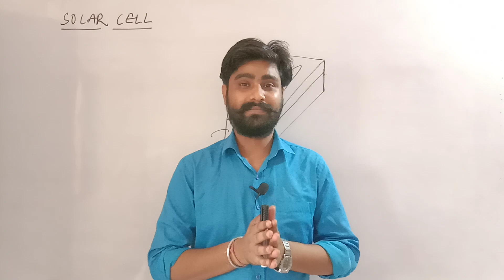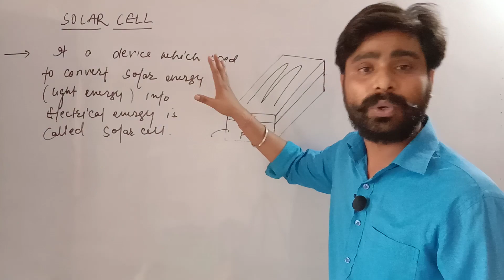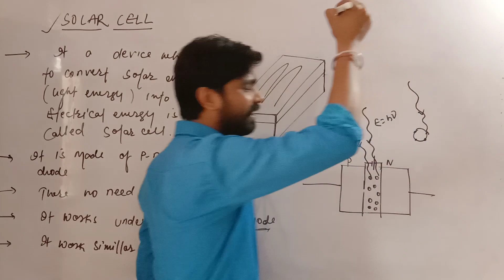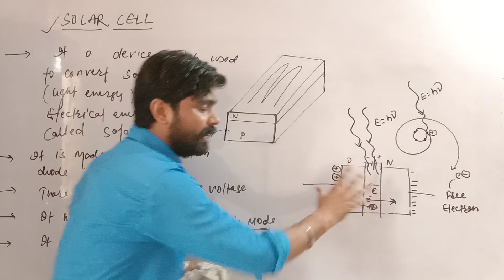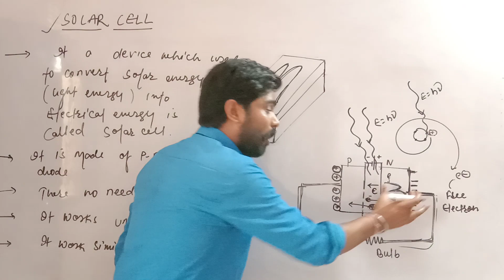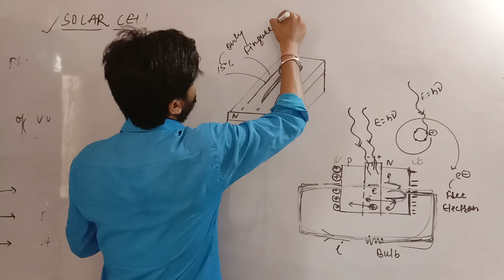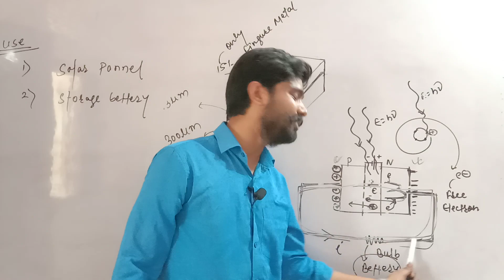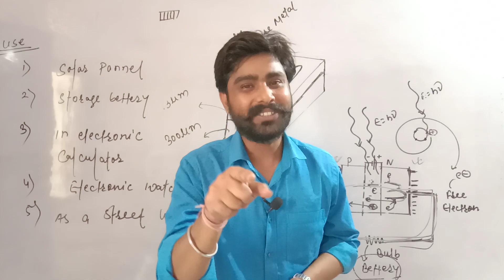Solar Cell, Semiconductor, Class 12th physics